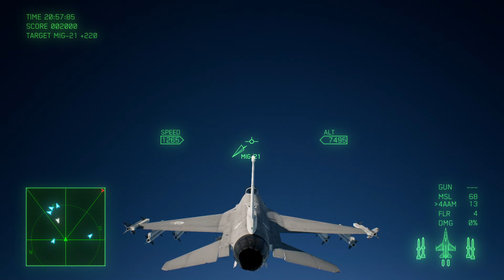ACE COMBAT™7 SKIES on Alienware M17 2019 model highest resolution, looks incredible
Ace Combat 7: Skies Unknown[a] is a combat flight action game developed and published by Bandai Namco Entertainment. An entry in the long-running Ace Combat series, it was released for the PlayStation 4 and Xbox One in January 2019, and for Microsoft Windows the following month. The game features support for virtual reality, offering a set of exclusive missions developed for the PlayStation VR headset. Six downloadable content packs were also released for the game; the first three offered players access to three additional aircraft, and the last three, Unexpected Visitor, Anchorhead Raid, and Ten Million Relief Plan offer additional missions with a storyline separate from the main plot. Ten Million Relief Plan, the third and final DLC mission, was released on November 27, 2019. Note:
I engage with games as a player rather than a writer or reviewer. In my titles and descriptions, I express my genuine opinions, and I present gameplay without any commentary for all my games.

If you appreciate sincerity and a focus on gameplay rather than just verbal discussions or showcasing others' videos, you've found the right spot.

I'm passionate about gaming as a developer and graphic architect, and I share my insights because I genuinely enjoy it. If my content doesn't resonate with you, I'd be happy to recommend some excellent reviewers instead.

Gameranx is one of the best in reviewing games

I explore the gaming realm across all consoles and PC, leveraging the powerful Nvidia RTX 4090 GPU for an enhanced and immersive experience.